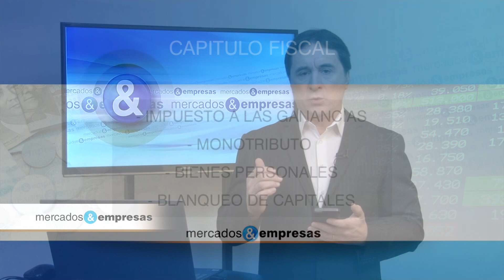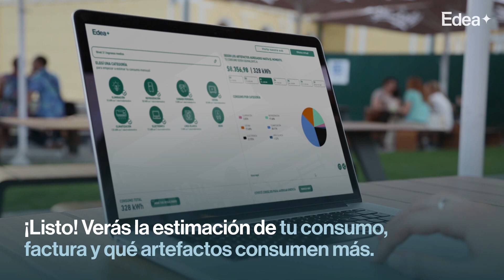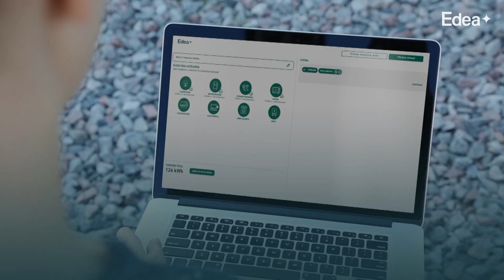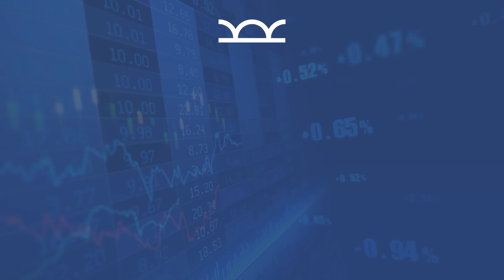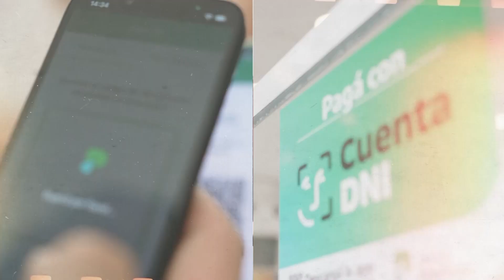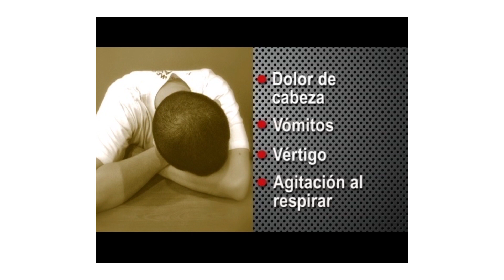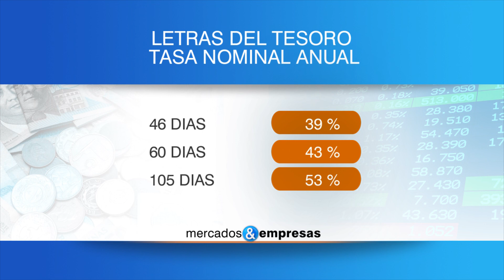MERCADOS & EMPRESAS - 29 06 2024